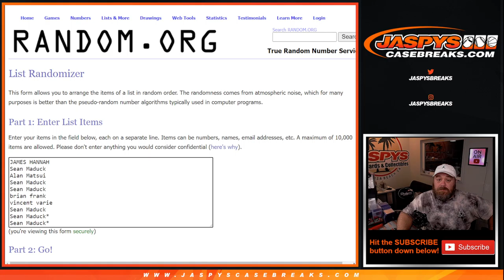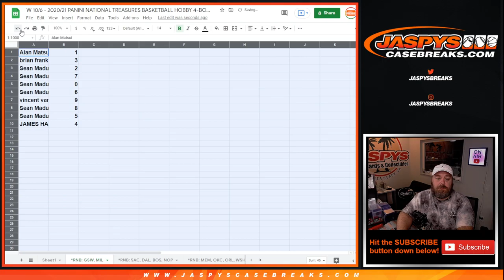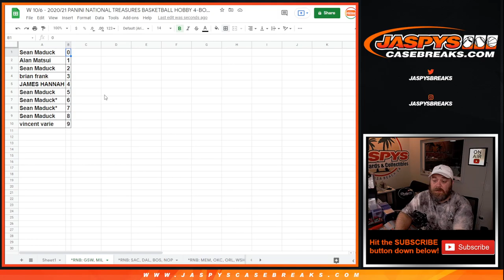W 10/6 - 2020/21 PANINI NATIONAL TREASURES BASKETBALL HOBBY 4BX CASE BREAK #21 *PYT* (RNB: GSW, MIL)